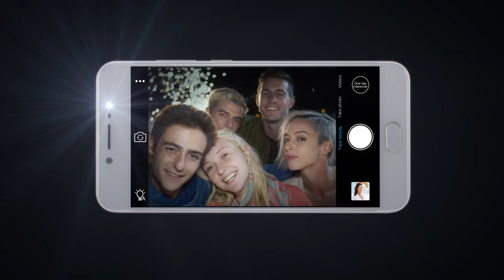vivo V5 | Official Introduction